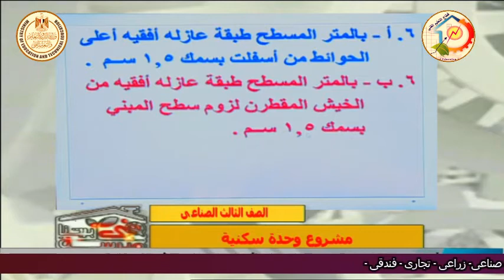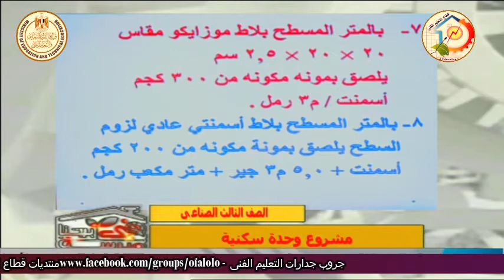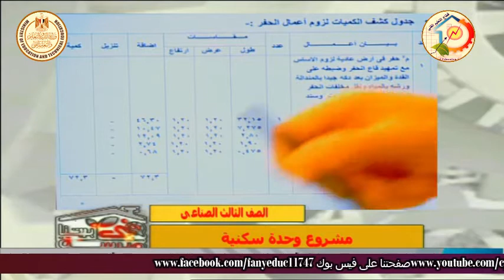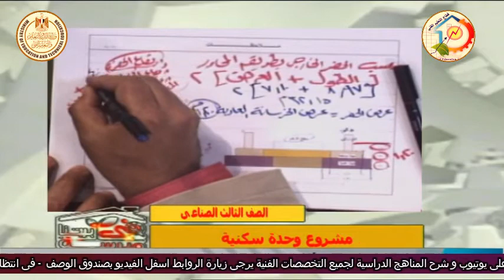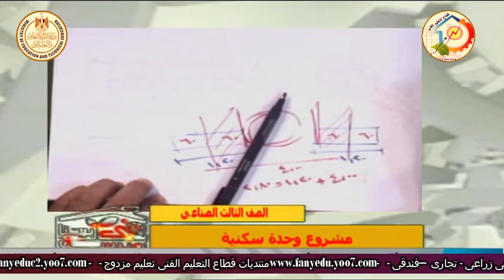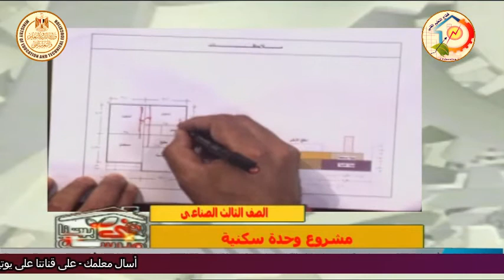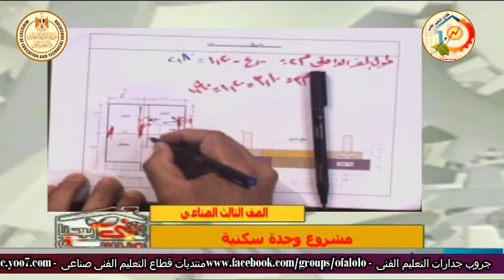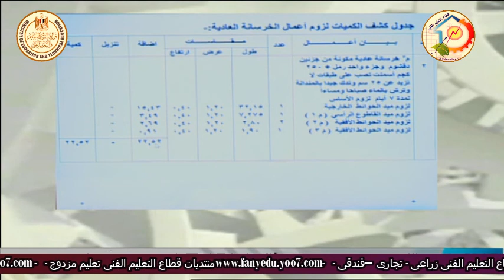الصف الثالث صناعى - اعمال البناء - تخطيط - مشروع وحدة سكنية - أ ناصر محمود